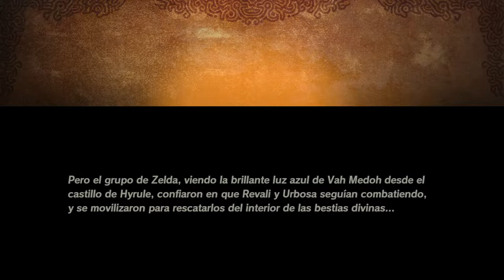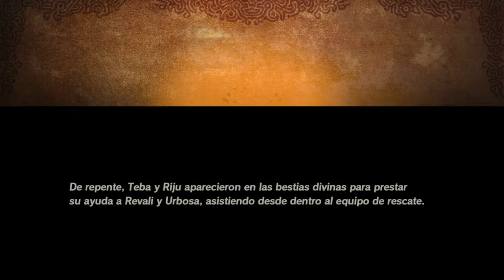Batalla por Hyrule Occidental - #14 - Hyrule Warriors: La era del cataclismo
Batalla por Hyrule Occidental